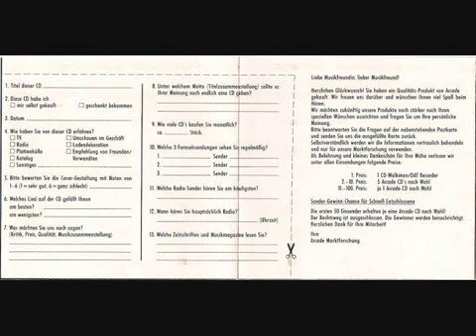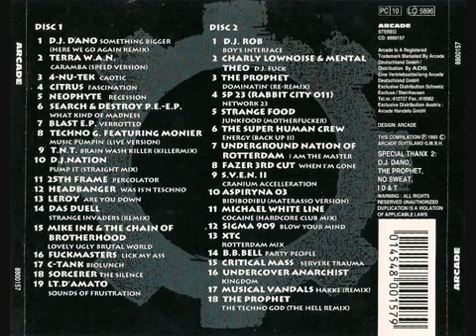Thunderdome 2 II) Back from hell (Judgement Day) CD 2 Part 1 (chexxx)